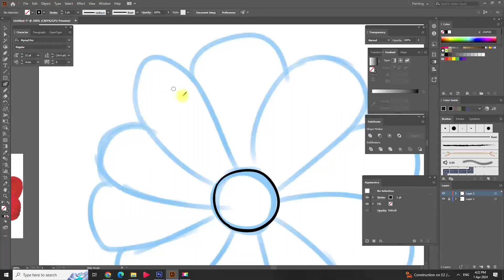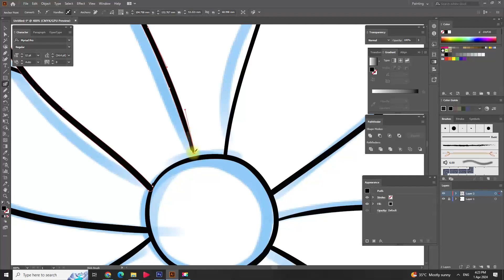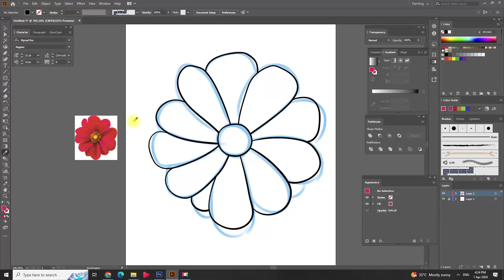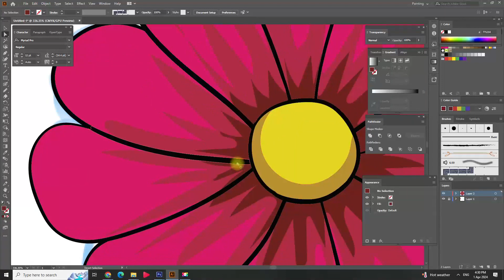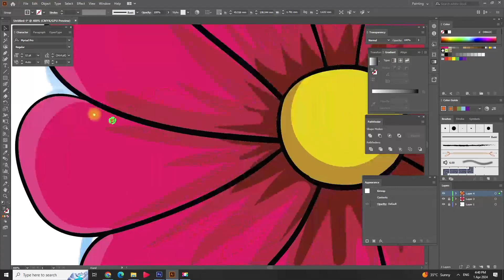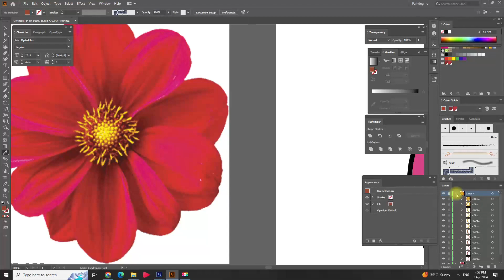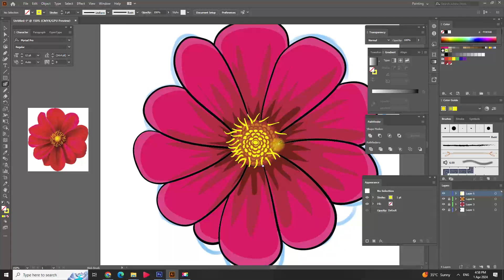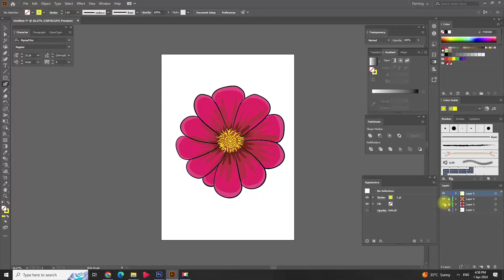Adobe illustrator- Vector Drawing using blob brush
Vector flower drawing using adobe illustrator. How to use blob brush for line art.